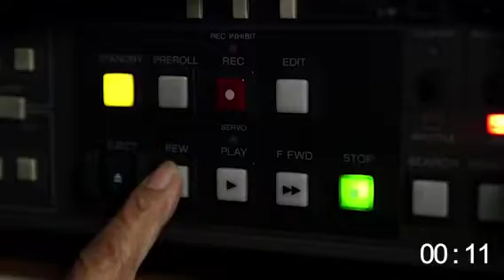ProbeArchives: Cheche Lazaro in 75 Seconds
From ProbeArchives: To honor our very own on her birthday, here’s Cheche Lazaro in 75 seconds.

Happy birthday, CLL !